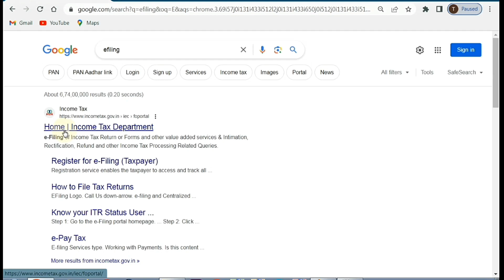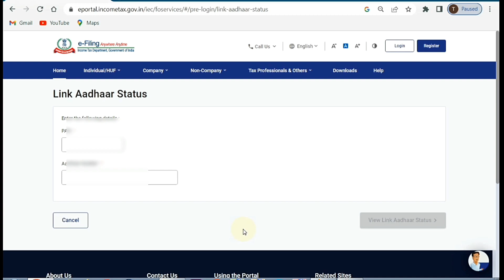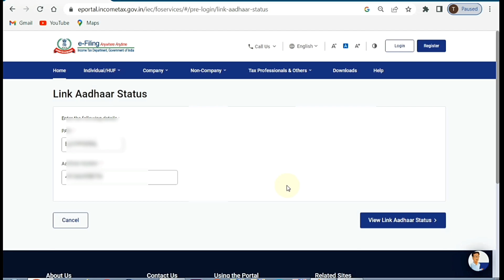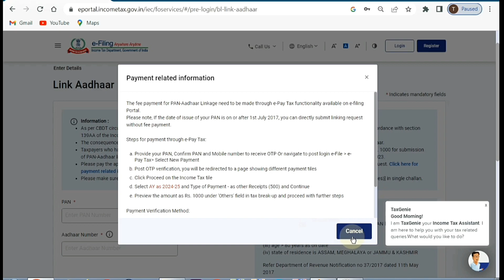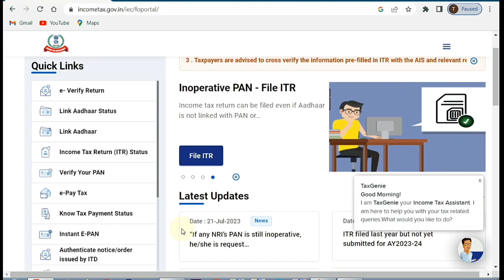Pan Aadhaar Link Online Aadhar Card Pan Card Link E Filing Portal Odia Video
Pan Aadhaar Link Online Aadhar Card Pan Card Link E Filing Portal Odia Video pan aadhaar link status
PINTU VLOGS 123 - 👇